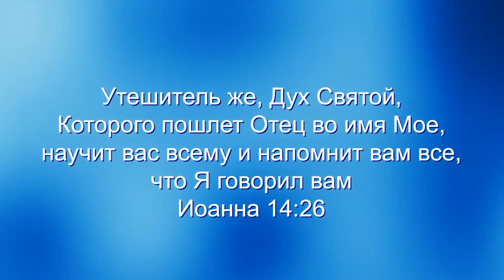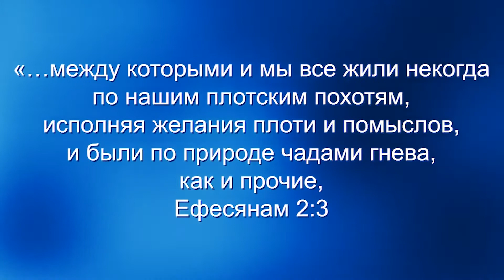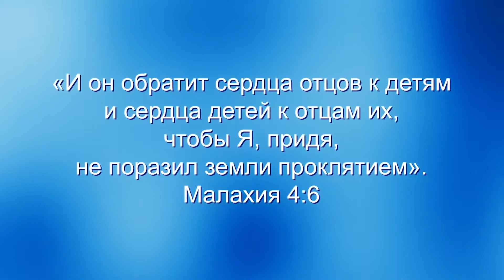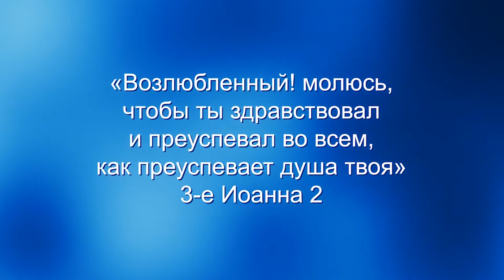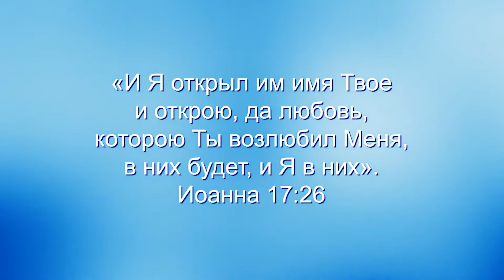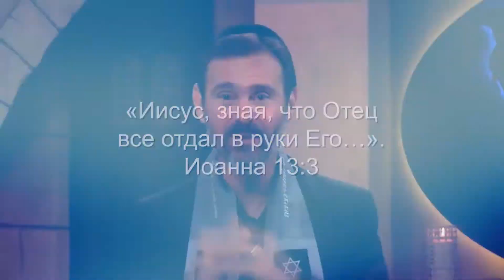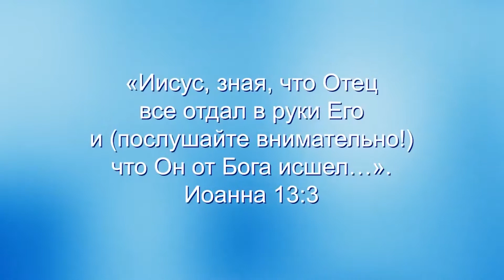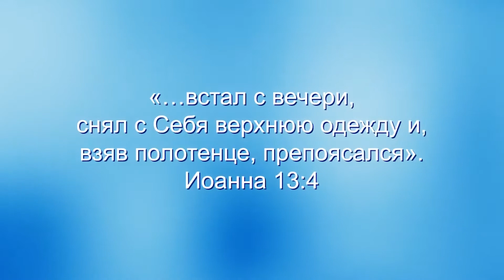Что означает спасение по благодати?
Почему у нас такая глубокая потребность в любящем, надежном отце? Как быть, если твой земной отец подвел тебя? Раввин Шнайдер учит о том, что Иисус показал нам пример того, как жить Божьим детям. Он жил полагаясь на Бога Отца, будучи примером, как вести такой же образ жизни с помощью Святого Духа. Нам дано было все, и у нас нет необходимости жить в страхе недостатка. Узнавайте сегодня, как познать, кем вы являетесь, раскрыть вашу особую идентичность, и быть уверенным, что вы - дитя Бога Отца. Вы можете знать вашу судьбу прямо сейчас, а также видеть вашу ценность. У вас есть идентичность и судьба.

Кем является Отец?
Эпизод 6 из 6 - Experiencing God As Father (Что означает спасение по благодати?)

Узнавая еврейского Иисуса
273 Who Is The Father? Experiencing God As Father